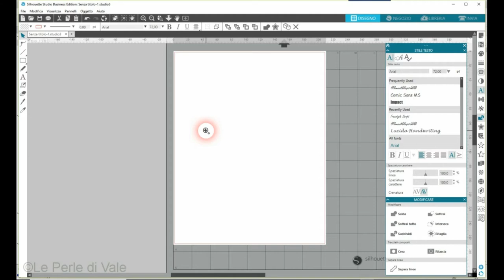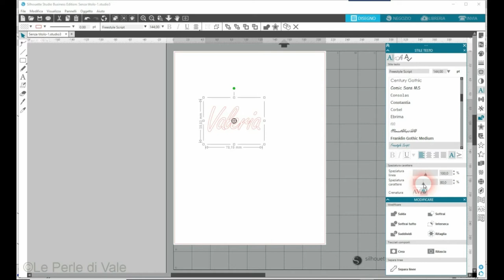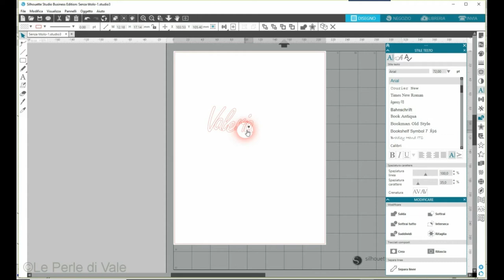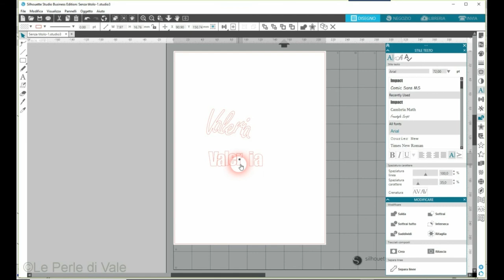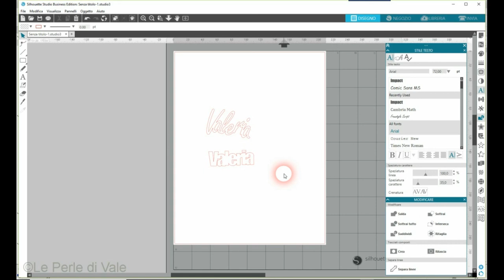piccola giuda in italiano :come unire lettere in silhouette studio design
questa piccola giuda mi e' stata chiesta da Daniela Piu ,come unire le lettere in silhouette studio design